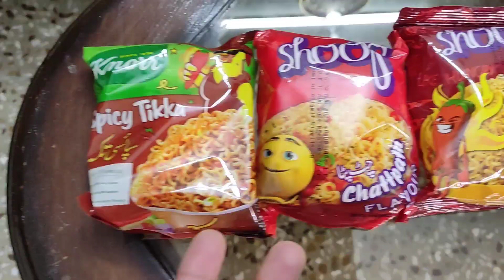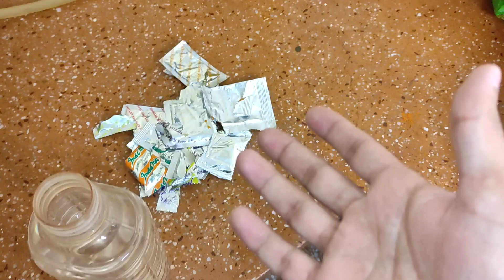Mixing Every Noodles And Trying 😂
Mixing all noodles to create new flavour